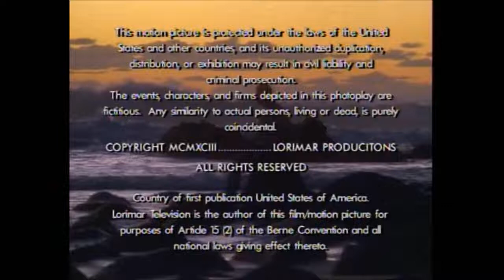Gary Nardino Productions/Lorimar Television/Warner Bros Television Distribution (1993)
taken from "Time Trax".